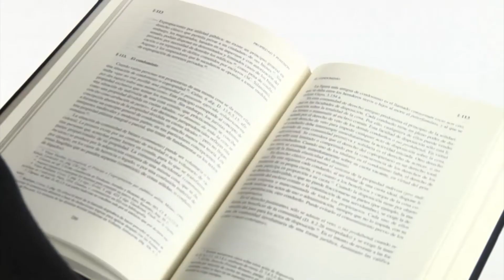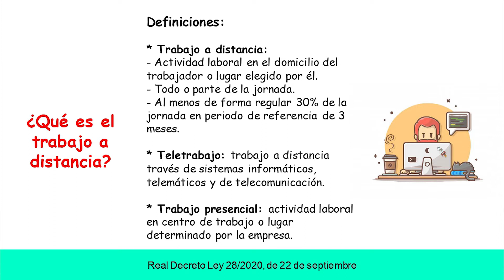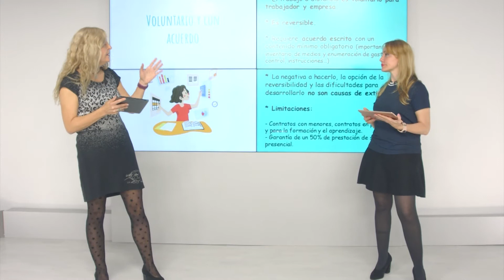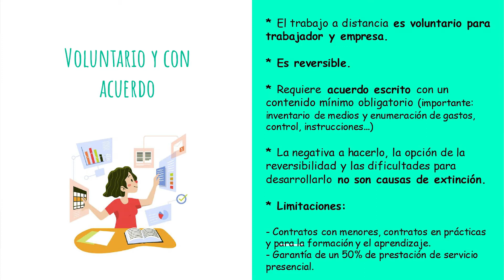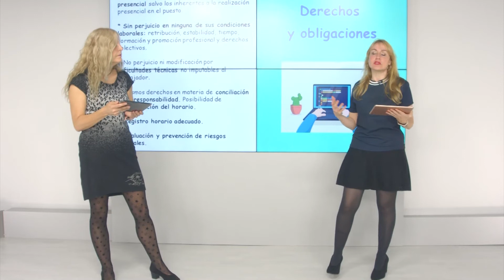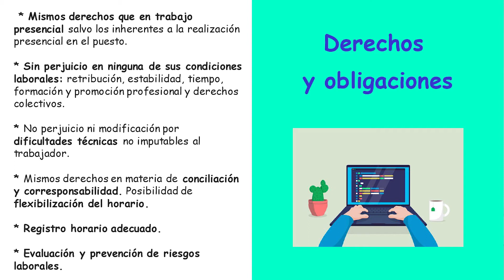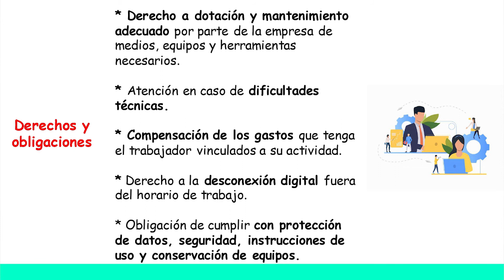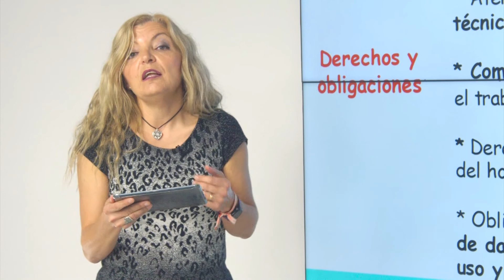¿En qué consiste el trabajo a distancia?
Elena Cuervo y Susana Alfaeme nos explican lo que hemos de tener en cuenta si nos ofrecen realizar nuestro trabajo a distancia o comenzamos a realizarlo